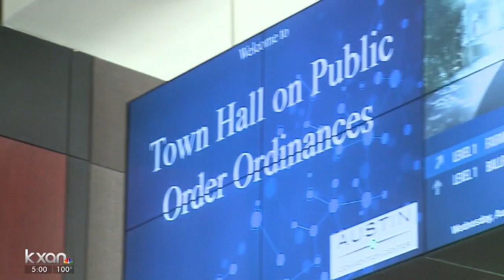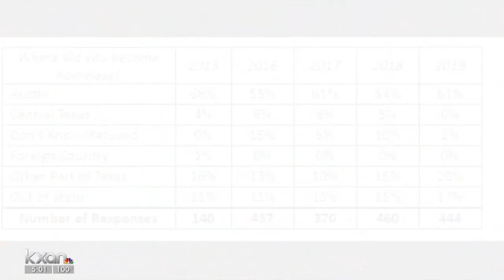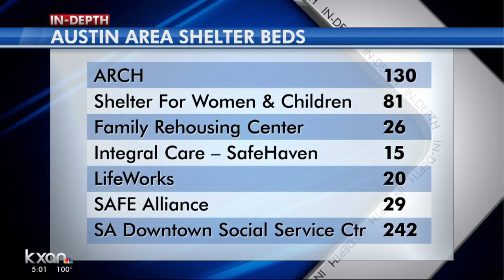Mayor, council members to discuss homeless solutions at town hall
The Downtown Austin Alliance held a town hall on the city's ongoing homelessness controversy and the public ordinance that started it.